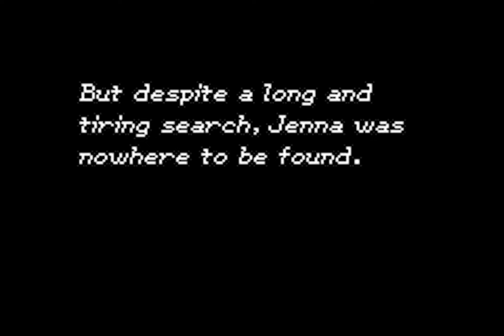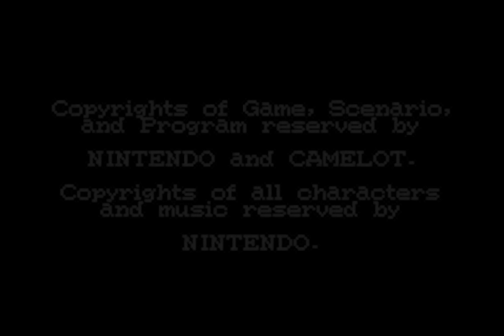Golden Sun Part 20 | Final Battle at Venus Lighthouse | HD (with Character Dialogue Narration)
Welcome back to the FINAL EPISODE of Golden Sun! It has been a long and treacherous journey, one filled with highs, lows, cries, and bros. Unfortunately, once you leave Venus Lighthouse, you have to redo almost every puzzle, save for a few. This is where Isaac's journey ends... or does it?

Recorded on 2022/01/21 at 03:05:28

Follow the white Jackalope